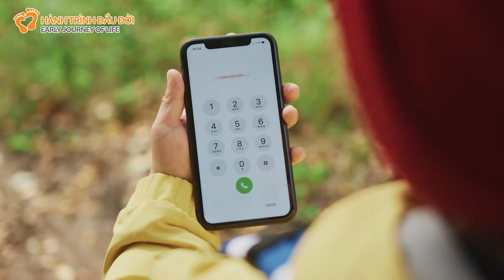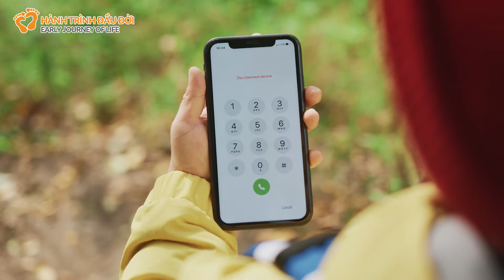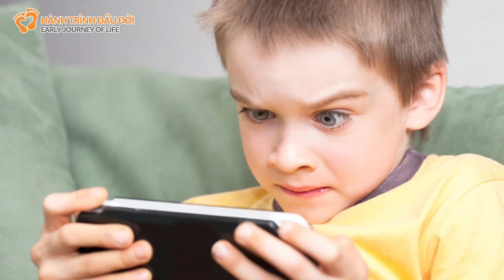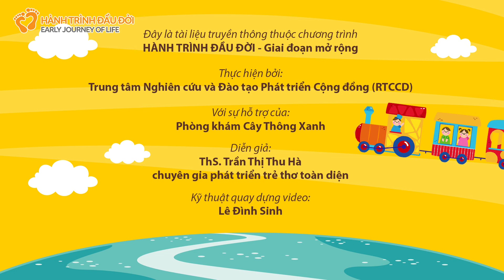Cha mẹ cần THỐNG NHẤT 10 việc này trước khi cho con dùng ĐIỆN THOẠI